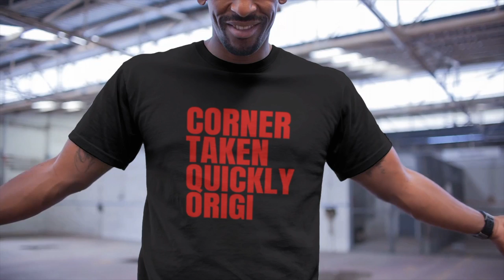Corner Taken Quickly Promo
Visit kenn7.com for our range of fanwear